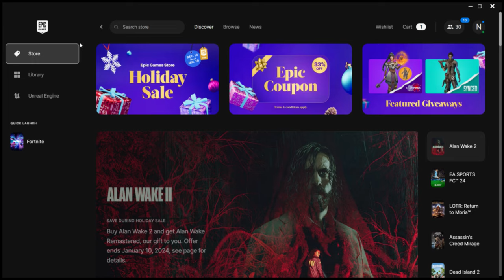CLAIM THIS BEFORE 9:30pm(ist) OR YOU WILL REGRET IT